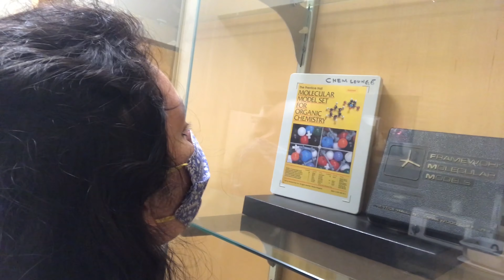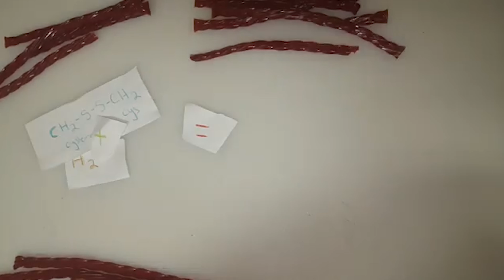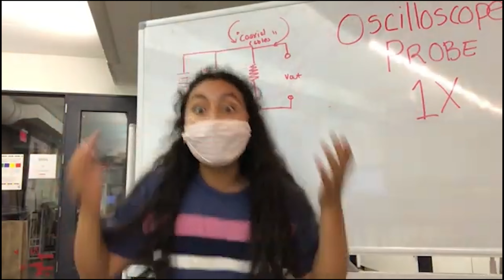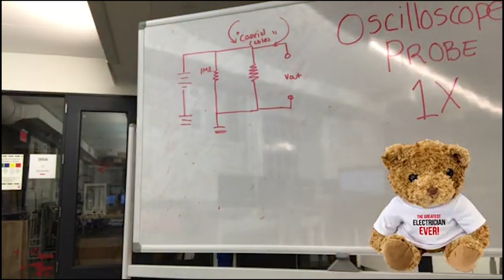Why I Enjoy Making Videos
Credit to LuKremBo for music